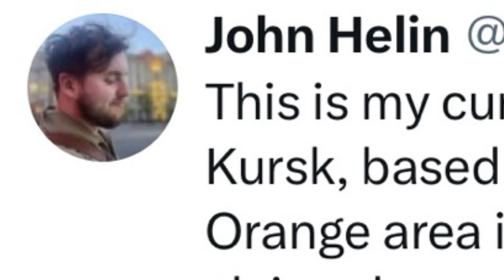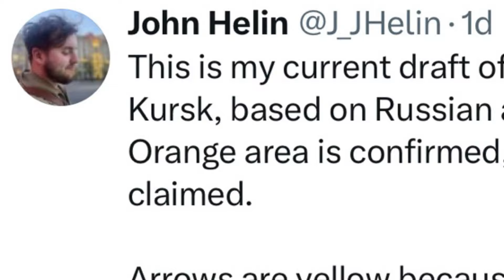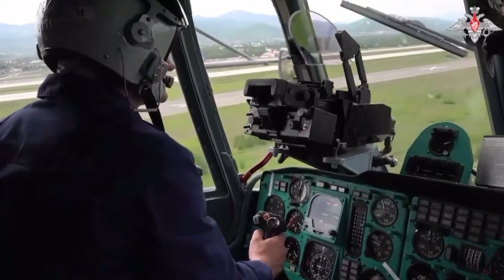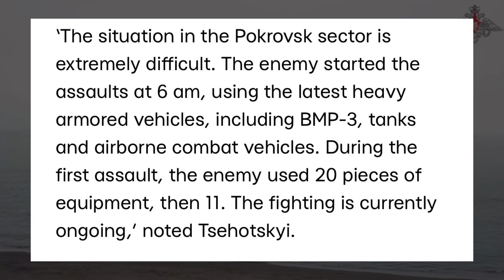Russia Closes In On Ukrainian Positions All Over The Front!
On September 11 Ukraine and Russia media reported on a counteroffensive by the Russian Armed Forces to the North and West flanks of the Kursk bulge held by the UAF since August 6th. Russian military sources claim to have seized 10 villages in just two days. Some Ukrainian experts see panic and project that the UAF may have to retreat eventually as Russia amasses significant personnel and armour in Kursk. Reports are still sparse as the counterattack recently occurred. Meanwhile in the East, the salient south of Porkrovsk has worsened for Ukraine as Russia makes advances near Ukrainsk and Krasnahorivka. Ukraine will have to pull out soon from the Nevelske cauldron and environs or else, they may be encircled. Lastly, Russian advances near Vulhedar have also put the town in a cauldron.